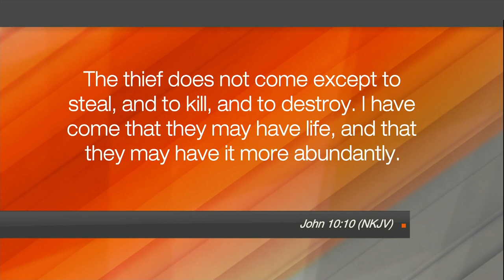Hope Today: Discover how to break free from dry religion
Discover how to break free from dry religion and immerse yourself in the saturating presence of God. Revivalist and evangelist Jessi Green offers a prophetic forecast of the coming flood of the Holy Spirit, that includes a life-changing movement of God.